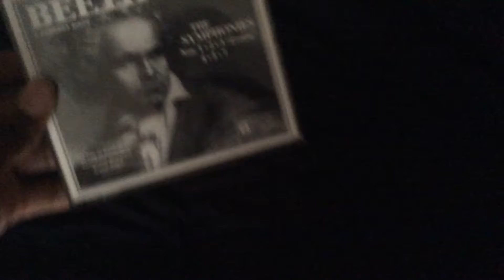Beethoven new heat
You kid have just made the biggest mistake of your pathetic life. Do you even have a fucking clue of who you are dealing with right now? My software is top of the line and I am tracking your IP address as we speak. I will find out your address. I will find out your name. I will find every piece of information I can find out about you. And then I'm gonna use every single resource I have to wipe you off the face of planet earth. I will send the most ruthless assassins after you. Who will not hesitate to turn you into a fine red mist you fucking sub-human piece of shit. You will wish you were never born and you will feel unimaginable pain for the rest of your life, which mind you, will be cut short. You're fucked, bud. Right now, I'm a click away from using an SQL injection attack to gain access to the database of this website and gain your login credentials, as well as your IP address. I'll then proceed to leak your IP address onto my hacker forums, and then using an IP locator, I'll easily find your house and your name. With that I can access your social media accounts and proceed to ruin your life. You think I'm bluffing? You think that just because a bunch of 7 year olds say they can "hack", but actually can't, that I can't either? Let me shatter that facade for you. Using my team of hackers, we can trace what websites you've visited and what keystrokes you've used, and with that, I can get into your parents' bank account. I can drain it and make you dirt poor. Have you ever felt what it's like to be homeless? Well, you're about to. I can also use cross-site scripting to redirect your web browser to one of my private sites, and download illegal files onto your computer and get your parents locked up in prison. I'm your worst nightmare, and I'm about to make you endure living Hell. I'm nowhere and everywhere at the same time. Have fun regretting your existence, kiddo.